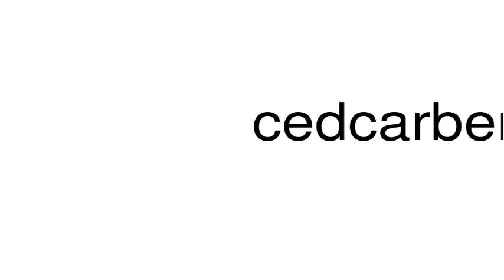How to pronounce cedcarbergensis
This is a satire channel. This is a satire channel. How to pronounce the word cedcarbergensis.